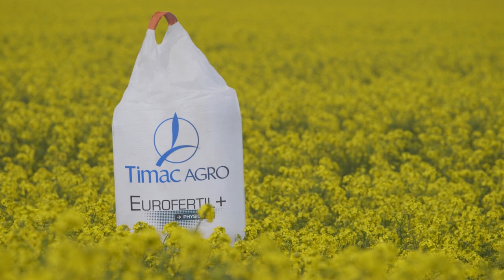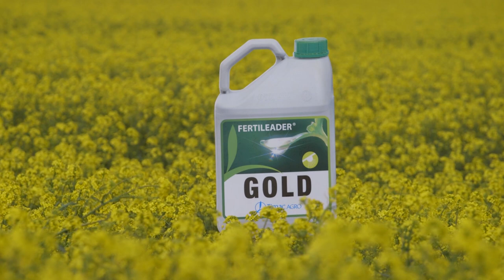ZADOVOLJNI proizvodjaci sa TIMAK DJUBRENJEM uljane repice - U nasem ataru 969